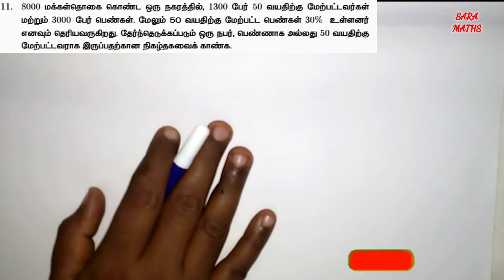10th std maths exercise 8.4 sum no 11, 12 | பத்தாம் வகுப்பு கணிதம் பயிற்சி 8.4 வினா எண் 11, 12